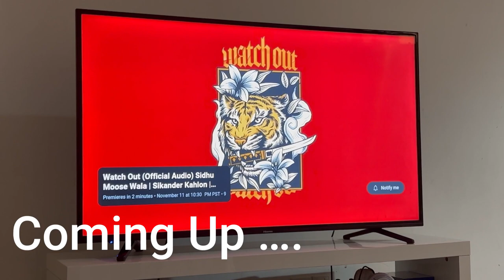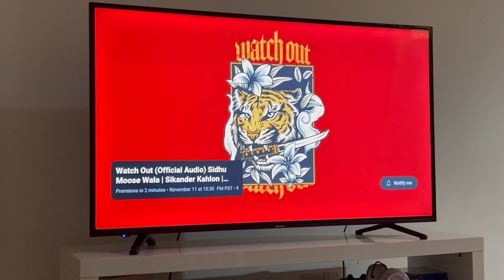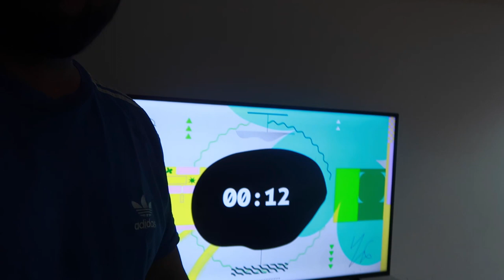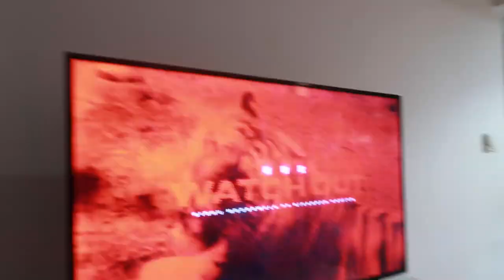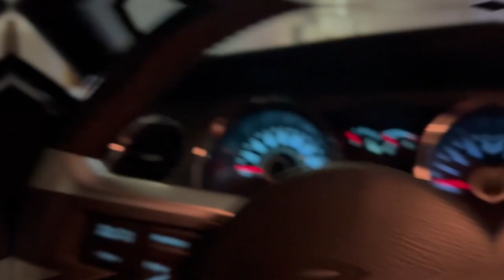Watch Out SidhuMoosewala and Diwali Celebration Day